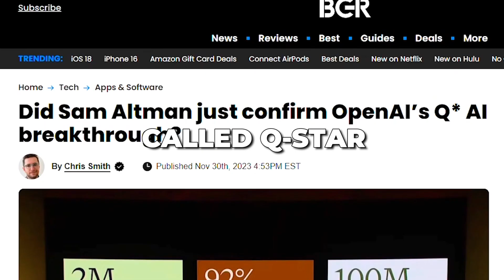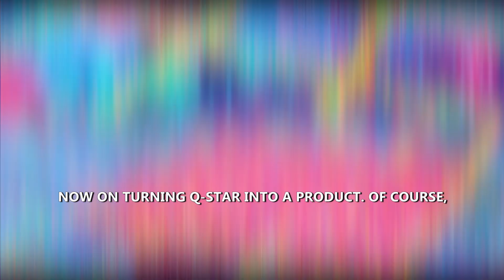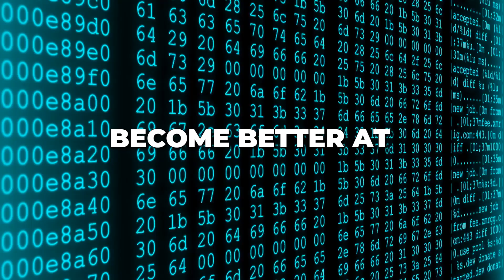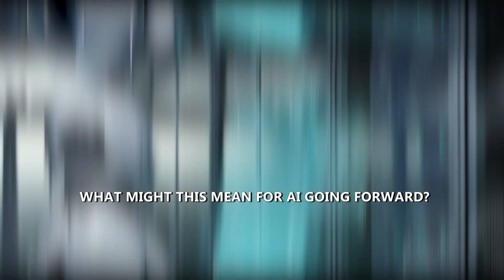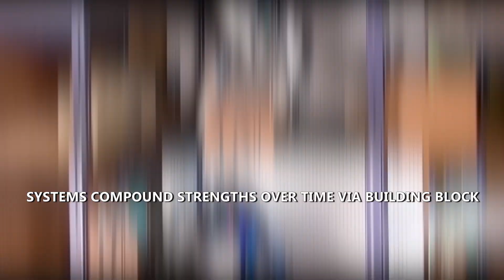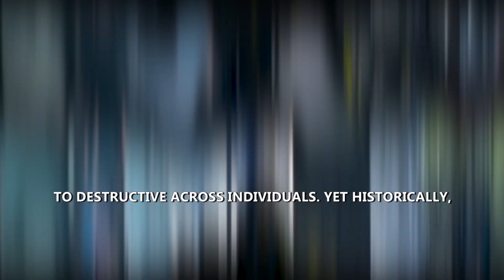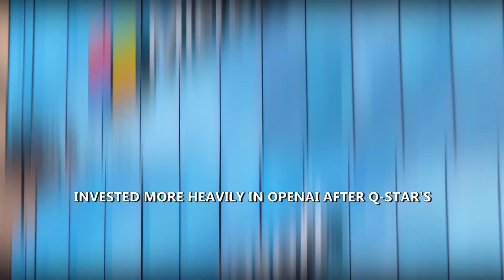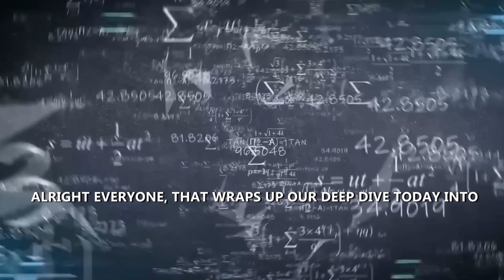A Deep Dive into Open AI's Q-Star: The GPT-5 Revolution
Open Ai's New Q Star Breakthrough Explained GPT  5

Open AI's secret project, Q*, is rumored to be a breakthrough in AI, potentially pushing it closer to achieving Artificial General Intelligence (AGI).

Q* is said to have advanced capabilities in mathematical reasoning, which could mark significant progress toward AGI, leading to tensions within Open AI and resulting in the temporary ousting and rehiring of co-founder Sam Altman.

The name "Q*" likely refers to Q-learning, a machine learning technique, combined with search algorithms, suggesting a system capable of skilled decision-making and efficient problem-solving.
Q* builds on the progress of previous Open AI models like GPT-3 and GPT-4, aiming to create more adaptable AI that can perform tasks requiring judgment, not just word prediction.

While Q* has the potential to advance AI significantly, there are ethical concerns and risks associated with powerful AI systems, emphasizing the need for careful development and proactive safety measures.